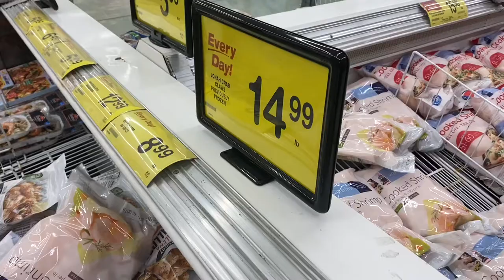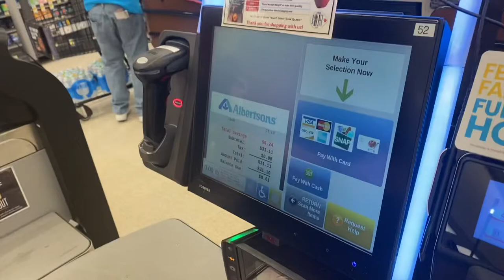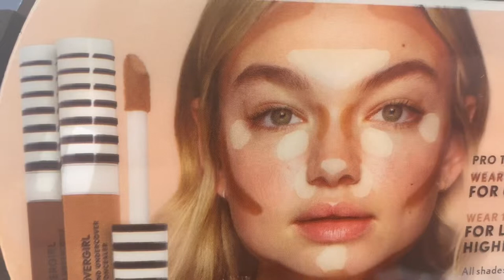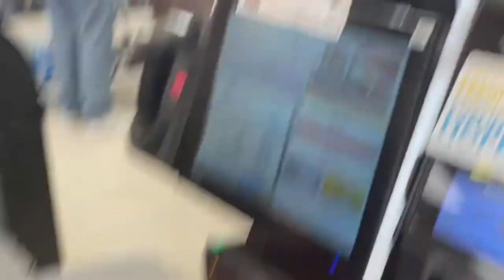Patrick’s reality Episode (1) : grocery store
Patrick goes on a adventure to grocery store, and has a couple of laughs along the way.